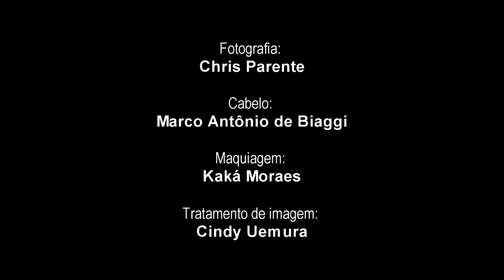Making Of - Capa ed.02 - Revista A (Ana Maria Braga)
~ Créditos ~

Ana veste: Acervo e Lia Souza
Joias: H.Stern / Mantas e almofadas: Espaço Til

Foto: Chris Parente
Cabelo: Marco Antônio de Biaggi
Maquiagem: Kaká Moraes
Edição de moda e concepção: Aldine Paiva
Styling: Dudu Farias
Produção executiva: Damiana Guimarães
Tratamento de imagem: Cindy Uemura

~ Making of ~

Filmagem: Livia Valim
Edição: Bira Veneziane